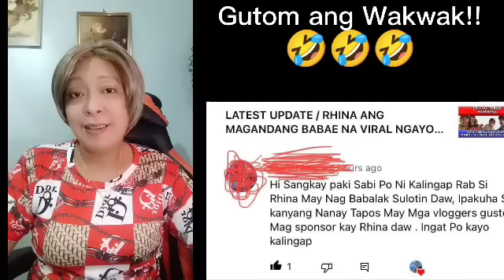VIRAL NI RAB NA SI RHINA NALALAGAY SA ALANGANIN// WAKWAK NA VLOGGER GUSTO DAW MAG SPONSOR. OMG!!